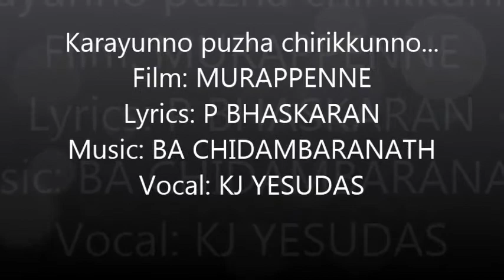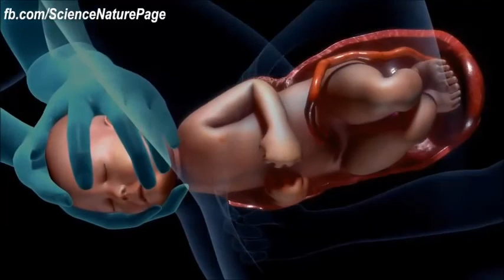Karayunno puzha chirikkunno....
New Visuals Compilation: RAMCHAND; Film: MURAPPENNE;
Lyrics: P BHASKARAN; Music: BA CHIDAMPARANATH;
Vocal: KJ YESUDAS.